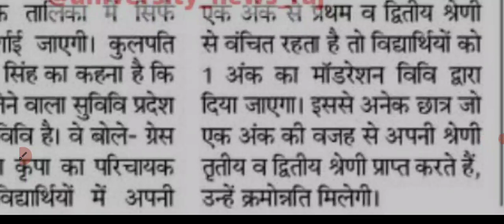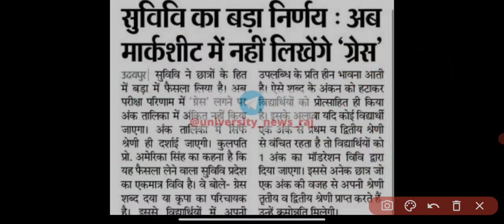Rajasthan university exam news 2021 today || college exam news || mgsu || mdsu || uok || rrbmu || ru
RU exam news
RU today big notice
RU exam form latest update

Delhi University, du first year exam datesheet, What is OBE, open book examination, kaise honge exam, du college reopening date, when du will open for first year students, delhi university reopening date, delhi University reopening date २०२१, when will du reopen, Du college reopen,Offic reopening news